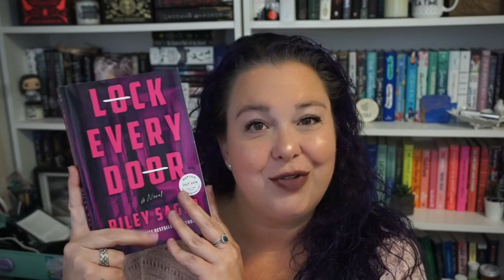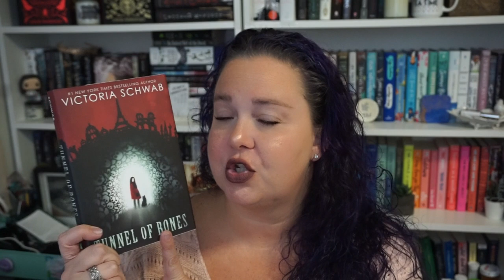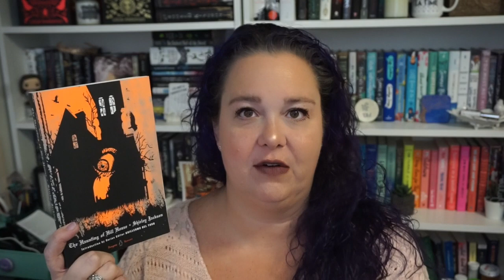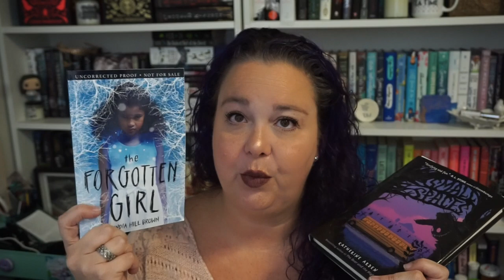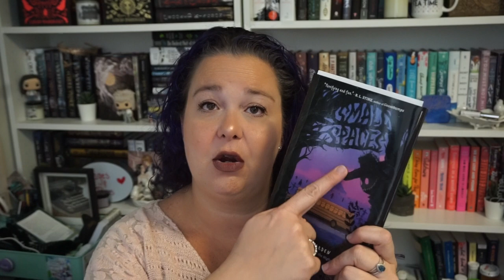My Spookathon TBR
Spookathon is here and I'm ready for some spooky reads. Let's do this damn thing.

challenges
read a thriller
read a book with red on the cover
read a book with a spooky word in the title
read a book with a spooky setting
read something you wouldn't normally read

♥ ~~Links & Stuff ~~♥

Using the links below helps my channel & myself so much!
YA Book of the Month (Use code “PSL5” to get your first book for $9.99!

Happy Reading
Julie